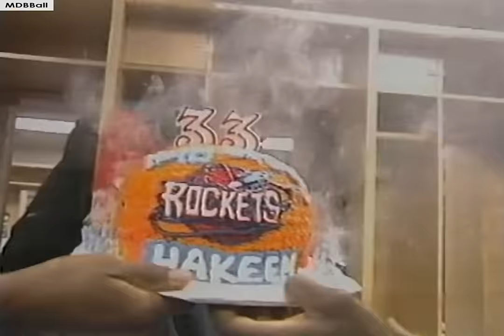NBA On NBC - Shaq & Penny Battle Olajuwon & Drexler Magic @ Rockets January 1996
SO: 29p/16r/3a/1s/1b 13/24 FG 3/7 FT
AH: 28p/13a/2r/4s/1b 10/17 FG 5/6 FT
HO: 30p/11r/5s/2a/2b 13/28 FG 4/6 FT
CD: 20p/8r/3a/3s/ 6/13 FG 8/9 FT